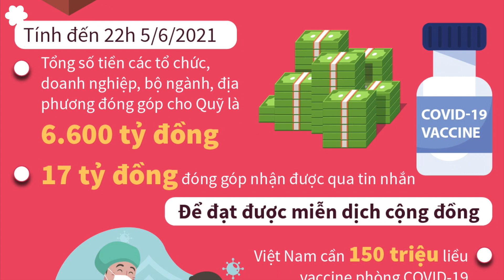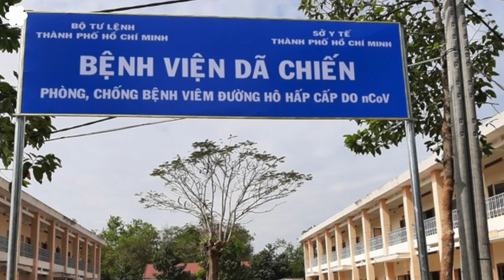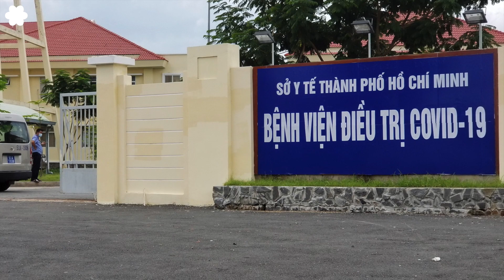Với hơn 2 ngàn ca nhiễm Covid mới mỗi ngày, Sài Gòn đối mặt với nguy cơ hệ thống y tế sụp đổ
Sài Gòn, thành phố lớn nhất Việt Nam, đang trên bờ vực suy sụp về y tế khi đại dịch COVID-19 bùng phát, tàn phá trung tâm chuỗi cung ứng và thương mại của quốc gia.
Từ khi đợt dịch thứ tư bùng phát vào ngày 27/4 đến ngày 16 tháng 7, trên cả nước đã ghi nhận tổng số 40.558 trường hợp mắc bệnh. Từ khi dịch bùng phát vào đầu năm 2020 đến ngày 16 tháng 7, Việt Nam đã ghi nhận 44.131 trường hợp nhiễm virus và 225 trường hợp tử vong.

Tính riêng trong tuần này, cả nước ghi nhận hơn 8 ngàn trường hợp dương tính mới, hơn 6 ngàn trường hợp là ở Tp HCM, và 1500 trường hợp ở các tỉnh miền Nam.